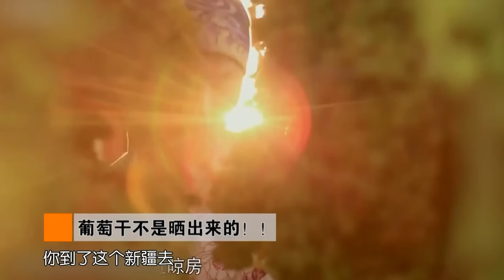【新疆】去新疆必看系列！南疆北疆到底有什麼區別？為什麼此生一定要去一次？中国